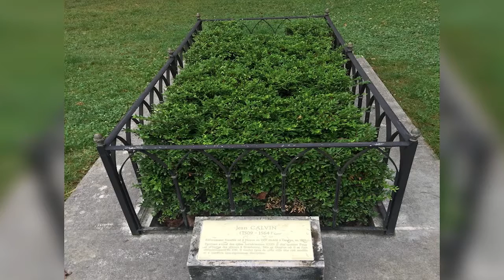(단비TV) 허연행 목사- 오직 하나님께만 영광이